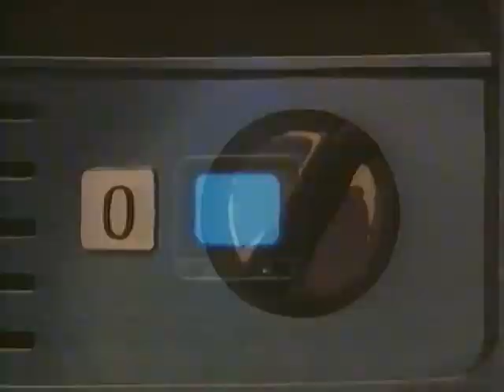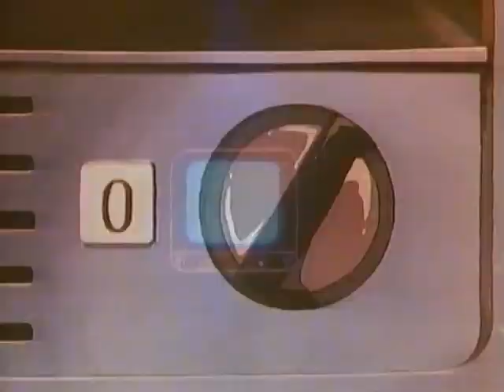L'Ocell Blau - Film complet (Anime - Maeterlinck no Aoi Tori)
Versió condensada en format pel·lícula de la sèrie "L'Ocell Blau" que es va comercialitzar així en video domèstic en català dividida en dues cintes als anys 90.
En realitat, són fragments dels episodis 1, 2, 4, 5, 8, 9, 10, 16, 17, 25 i 26 de la sèrie de mateix nom que la venen a resumir.

Desconec si es va editar així a cap altre pais (penso que a Itàlia potser sí), però estic gairebé segur que això ja venia tallat així d' origen, ja que els talls estan molt elaborats i fins i tot s'ha modificat una mica el metratge del final.